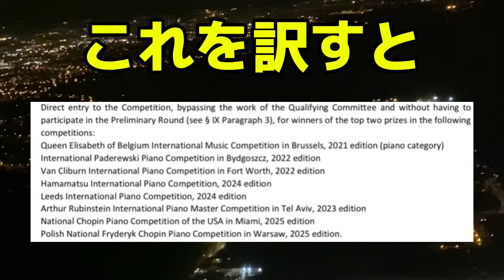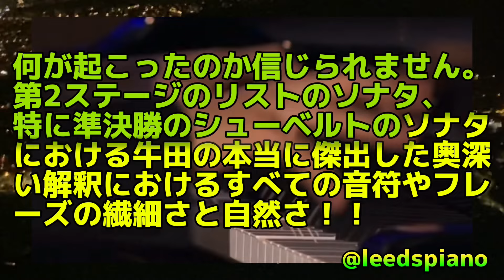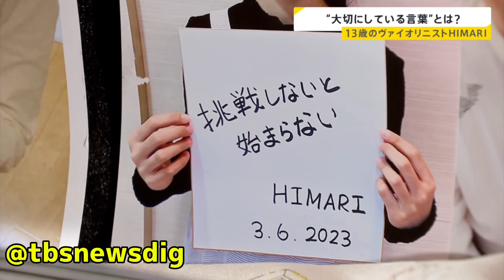牛田智大さん！リーズ国際🎹🏅王手ならずに恩師が驚きの発信！ショパンコンクール2025へ！リーズ国際ピアノコンクール！反田恭平、小林愛実、亀井聖矢、ピオトルパレチニ、ひまりバイオリン、HIMARI！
英国の権威あるリーズ国際ピアノコンクールのセミファイナルで圧巻の演奏！の牛田智大さんが決勝進出ならず！これにはSNSでも「冗談でしょ？」恩師のピオトル・パレチニ教授が驚きの発信！9月20.21日のファイナルの結果が2位以上で2025年ショパンコンクール予備予選免除で本選へ！（年齢制限はあり:1995年生〜2009年生）